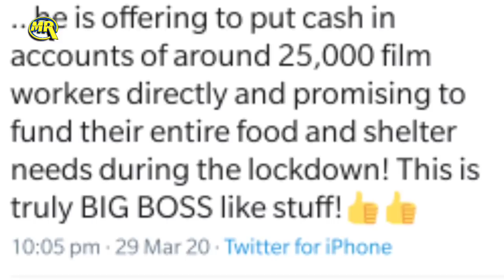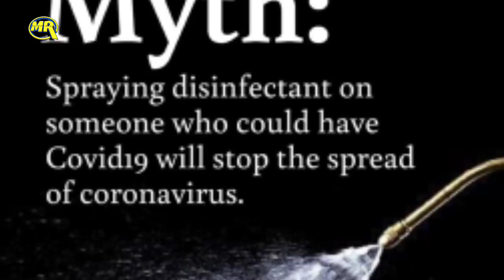Lockdown | Coronavirus | Salman | Lucknow | Nizamuddin | Taaja Khabar | Breaking News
or
DM on Instagram